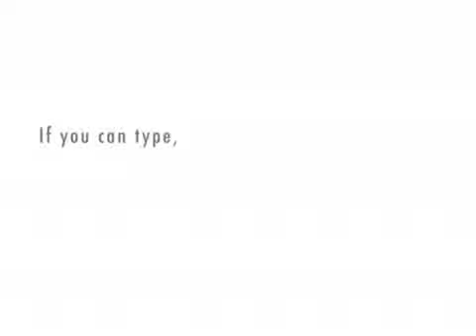(old) Conversation 1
This was part of a conversation I had with a friend.